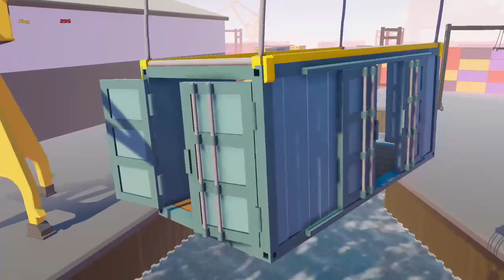gang beast with Veo and morel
i know the audio is weird but hope you enjoy